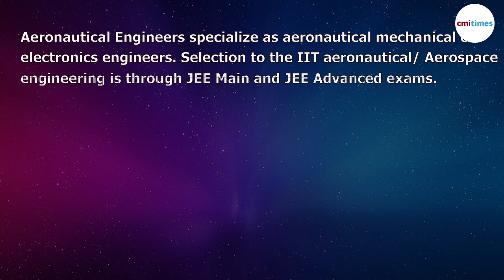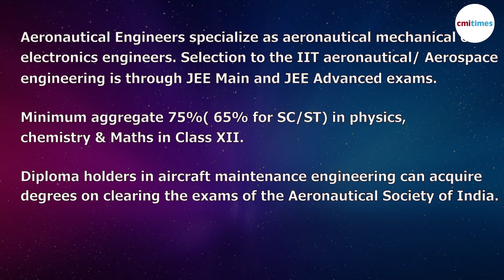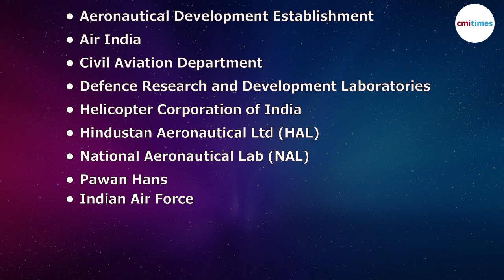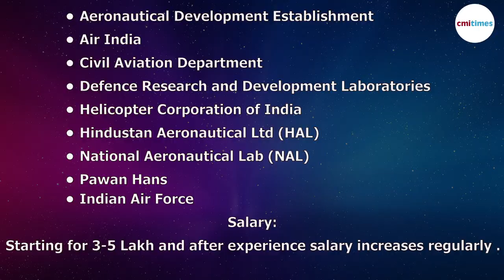Aeronautical Engineering | Career After 12th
Aeronautical engineering is a study about the design and systems of an aircraft. It involves practical and theoretical understanding of materials, assembling parts, testing, and maintenance of aircraft. Professional engineers working in this domain have to be licensed, aeronautical engineers. The course also enables students to attain knowledge of advanced technology used in aircraft traveling in outer space. Aeronautical engineering also covers disciplines like aerodynamics, avionics, and propulsion among others. Students pursuing aeronautical engineering can explore opportunities in defence organisations, government research centers, aircraft manufacturing organisations and NASA. They work in close coordination with aircraft maintenance engineers and inflight and maintenance teams.